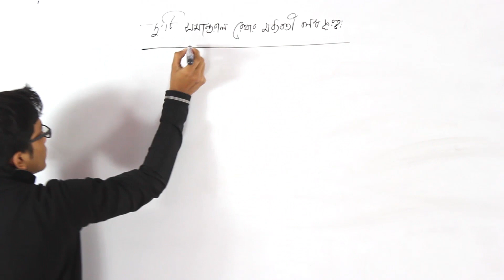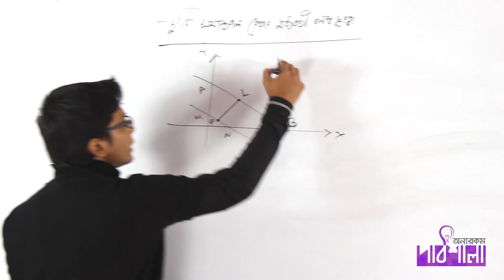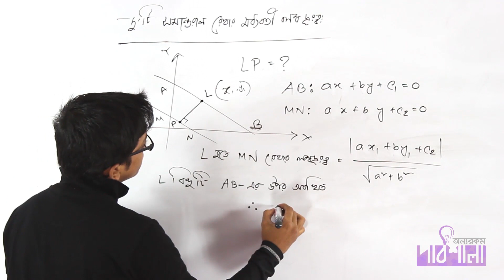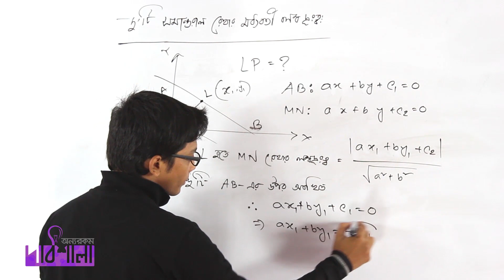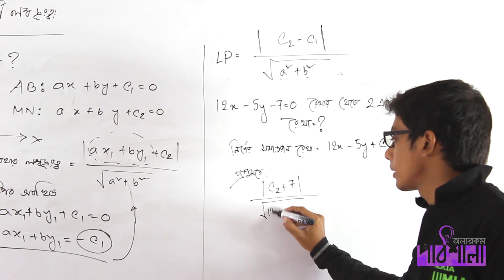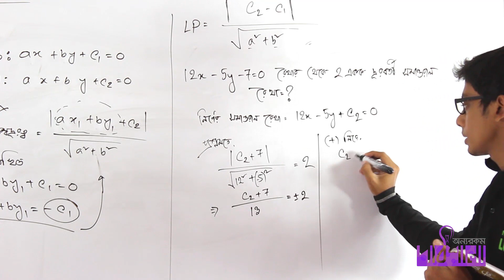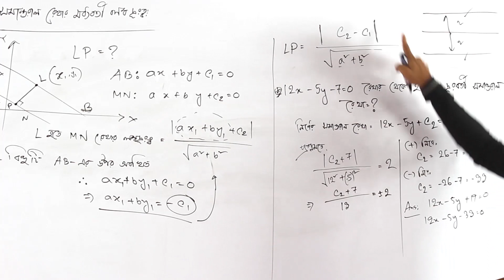02. Perpendicular Distance Between Two Parallel Lines | দু’টি সমান্তরাল রেখার মধ্যবর্তী লম্ব দূরত্ব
Video Title: OnnoRokom Pathshala_Straight Lines 3.7 (New Syllabus 3.8)
Subject: Math
Topic: Perpendicular Distance Between Two Parallel Lines
Class: HSC 1st Year
Lectured by: Sajjad Uddin Mahmud